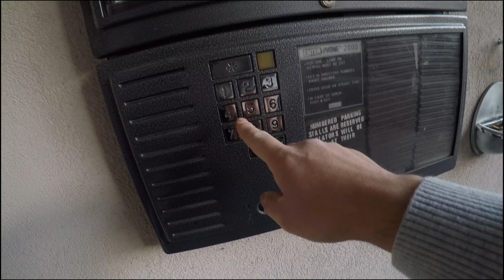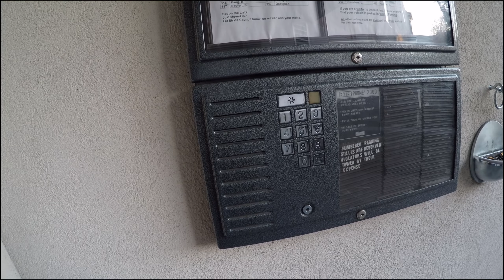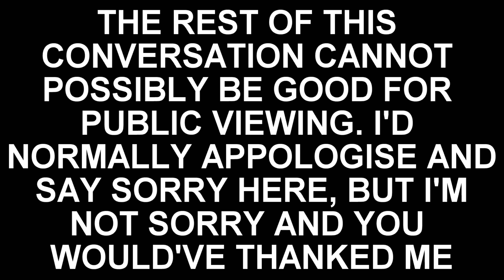She Destroyed the Carpet - Ten21 Vlog 051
Pretty lazy start to the Saturday, but then the evening turns quite entertaining as we head to the Tanaka's.

I do vlogging in BC including Kelowna Vlogging, Okanagan Vlogging, and Explore BC Vlogs.
I emulate Casey Neistat vlogs so if you like vloggers like Casey Neistat, I think you'll enjoy my Ten21 Productions Vlogs.

GoPro Hero 5 & GoPro Hero 6 for all my videos.
GoPro Karma Drone for all drone videos.
Sometimes I use the Karma Grip gimbal in my shots.
HitFilm Express for all my editing.